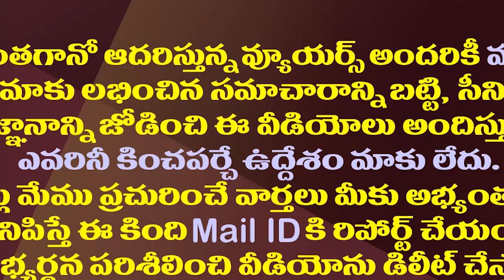వైసీపీ Vs టీడీపీ..ఏపీలో ఇక పోటాపోటీగా యాత్రలు| YCP And TDP Are Competing To Reach Out To The Masses